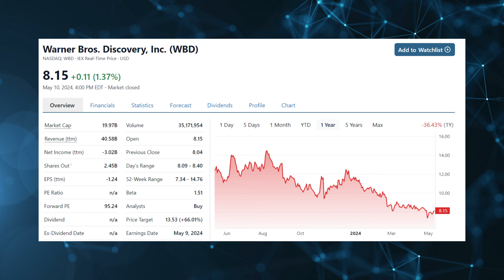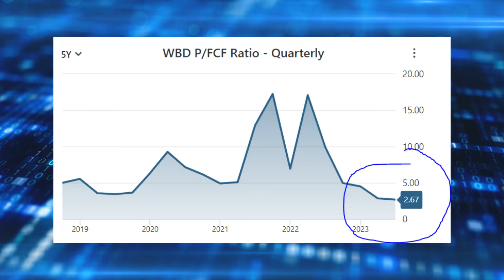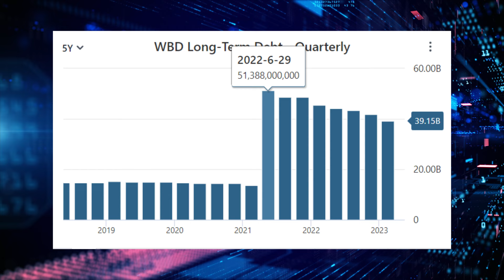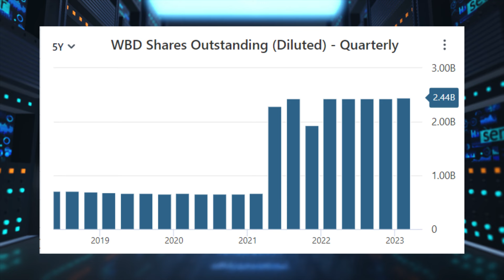Warner Bros Discovery Overview | WBD Stock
I recently bought some shares of WBD stock. I consider it a small speculative position, but ripe for a big return if it goes well.

The big question on my mind is can WBD manage its debt levels well enough to avoid hurting shareholder value going forward?

Warner Brothers Discovery has a lot of really great brands. HBO, Adult Swim, TLC, just to name a few.

The opinions in this video are meant to critique, educate, and entertain, not as an endorsement of any investment.

They are intended to generate a conversation around a topic, not tell any individual what to buy and sell.

Investing is not a one-size-fits-all endeavor. Situations differ.